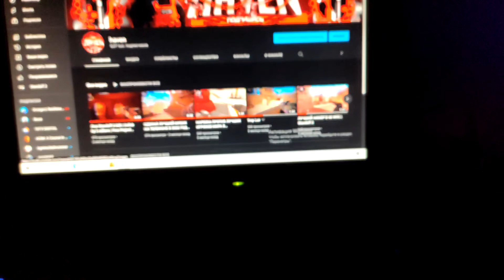Ipad 2018 in 2022 ✨ | Standoff 2 Ipad 2018 Handcam | Тянет ли Айпад 2018 Standoff 2?